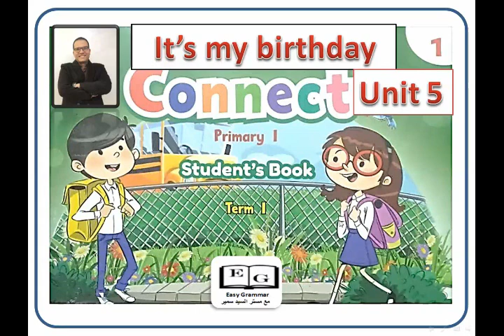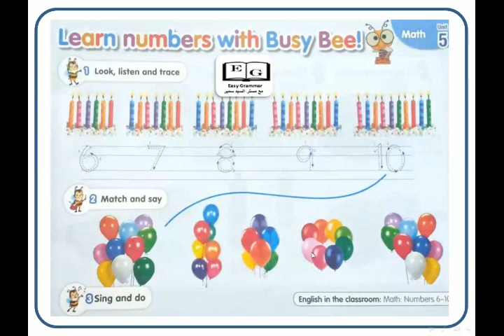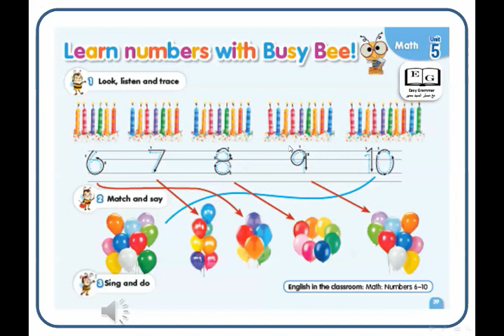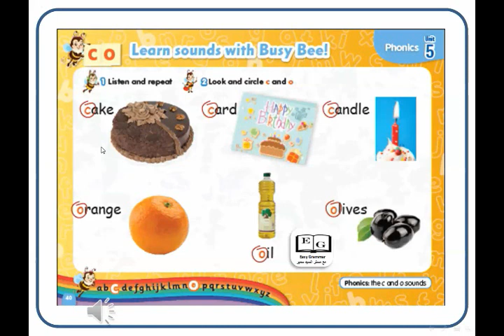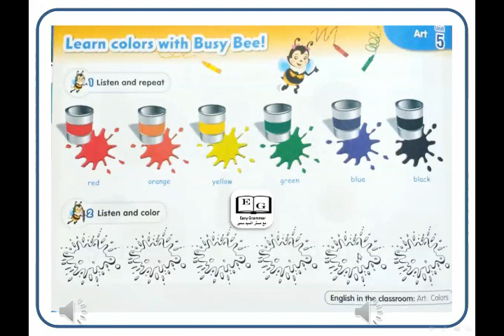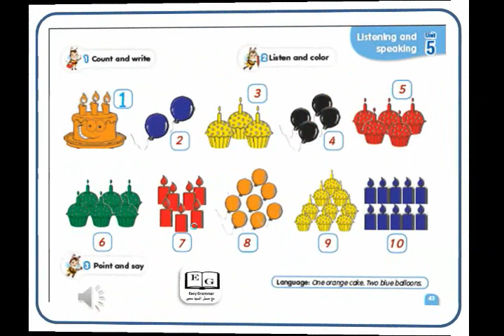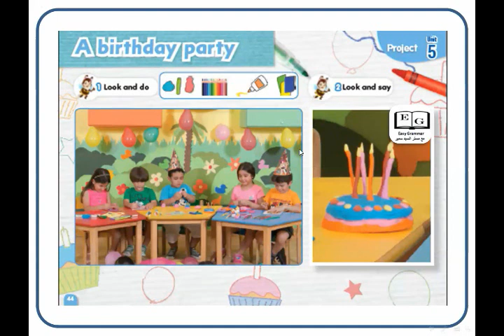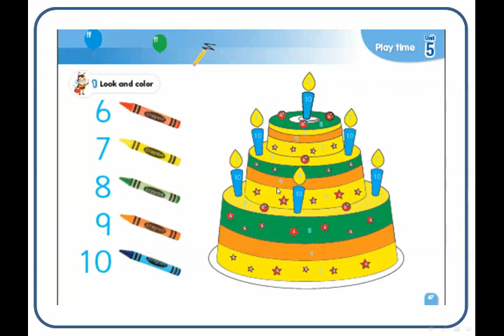الوحدة الرابعة منهج كونكت الترم الاول connect primary 1 unit 4 -It is my birthday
شرح الوحدة الخامسة والكلمات مع وجود نصوص الاستماع اتمنى انها تعجبكم وتفيدكم